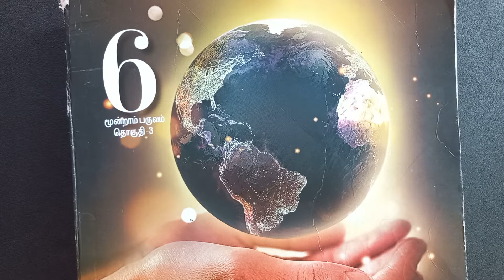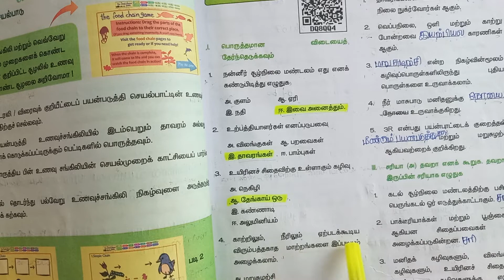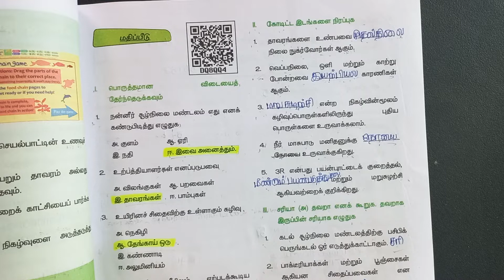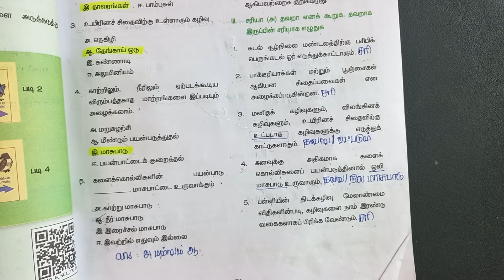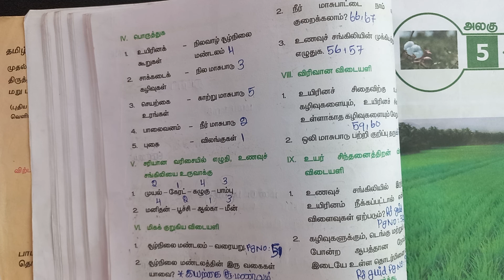6th Std - Science | Term 3 | 4 நமது சுற்றுச்சூழல் | Book Back Exercise